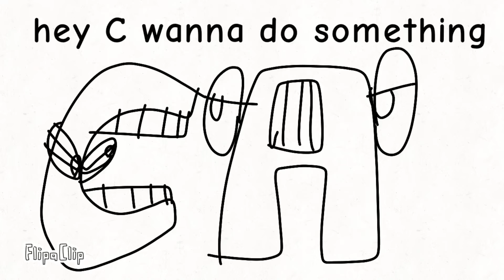alphabet lore 2